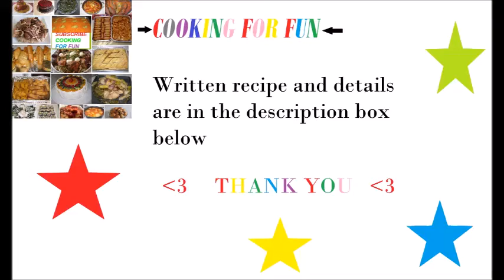Roasted Pumpkin Seeds in Toaster Oven / حبوب اليقطين المحمصة / Recipe#175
Every year my husband buy at least two big pumpkins for carving and a few small ones for decoration as well those small different shapes and colors ones. I always reserve the seeds and roast them. They are so so easy to make and in the same time they taste so delicious and fresh. I sometime eat the shell and all :)

Ingredients:

Pumpkins
Baking sheet
salt and any spice you like to add to them. like hot red pepper or cinnamon or pumpkin pie spice or black pepper and so on..

Steps:

1-Wash and cut the pumpkin from the top.
2-Scoop everything out, seeds and strands.
3-Separate seeds from the strands.
4-Wash them in a strainer for a couple of times then dry them out.
5-Distribute them in baking sheet that is lined up with foil aluminum or parchment paper.
6-Sprinkle some salt and spice if you like and mix well,
7-If you like to eat them raw or to store them or to reduce baking time then just dry them outside if the weather is sunny or you can dry them inside in the room temperature but this may take a little longer.
8-Or bake them directly in toaster oven or a regular oven at 400 F for about 10 to 20 minutes or until light brown and crispy. Keep an eye on them and mix them time to time to prevent them from burning.
9-Put them in a bowl or a container and let them cool down before enjoying them.

Google+:-